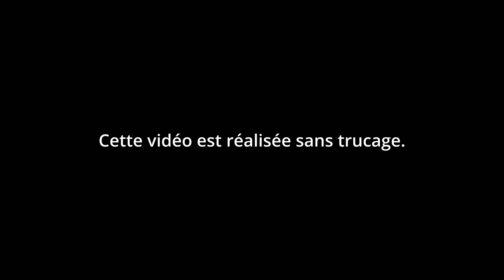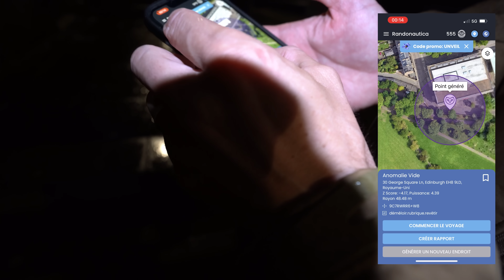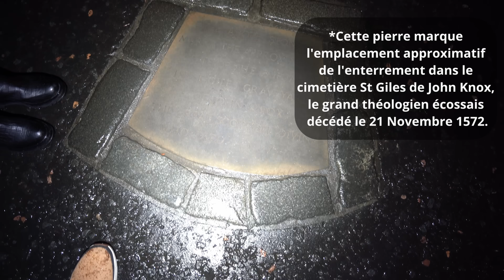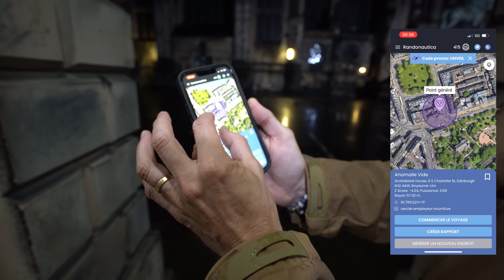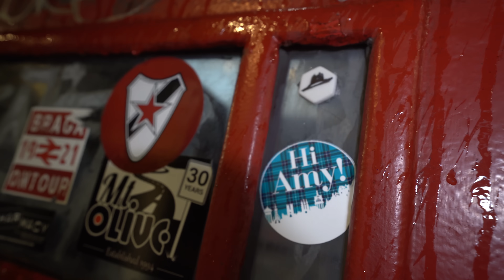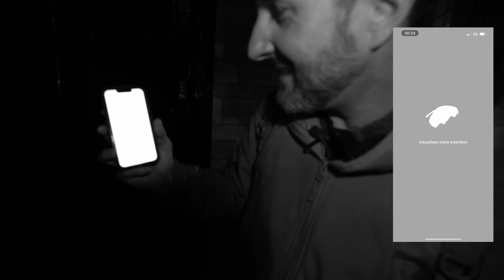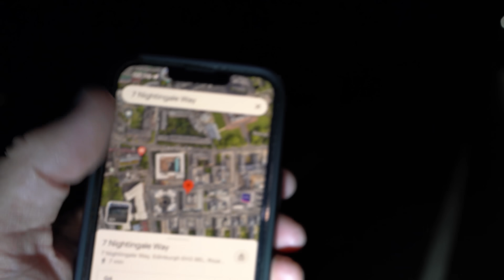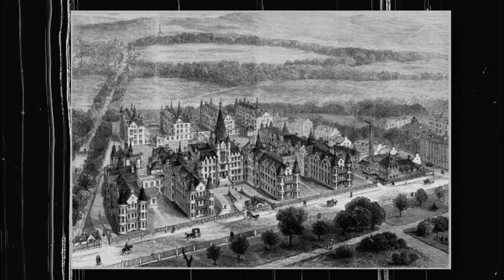J'AI FILMÉ DES PHÉNOMÈNES ÉTRANGES DANS LA VILLE LA PLUS HANTÉE DU MONDE (Randonautica effrayant !)